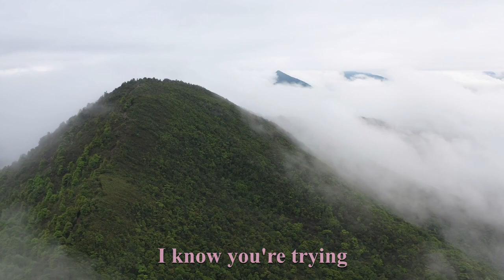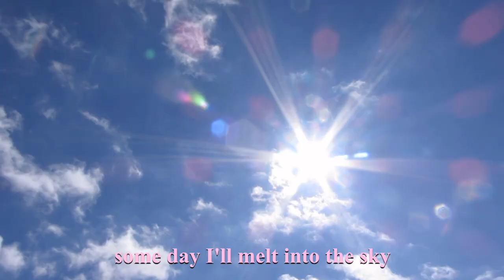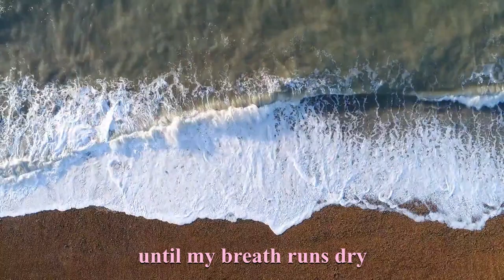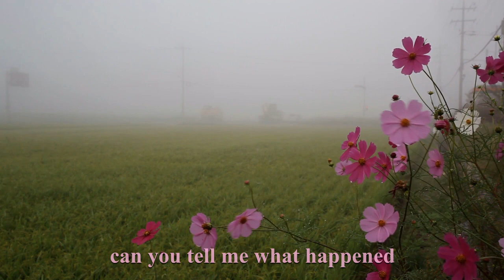"Deeper Tides" debut single from Quiet Lion- bedroom pop, lyric video OFFICIAL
This single is my first as a solo performer and I couldn't be more pleased with how it turned out. I wrote all of the instrumentation, performed or programmed most of the parts myself with Ableton Live in my living room. The song was mastered at Bird Could Recording in Edwardsville, Il by Ryan Wasoba.